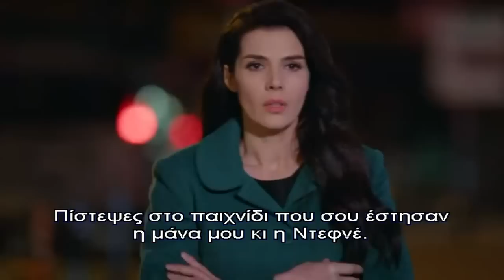KADERİMİN YAZILDIĞI GÜN - ΣΤΑ ΔΙΧΤΥΑ ΤΟΥ ΠΕΠΡΩΜΕΝΟΥ E50 BOLUM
To «Kaderimin Yazildigi Gun” αναμένεται ως μια από τις πιο φιλόδοξες νέες σειρές του StarTV. Είναι μια παραγωγή του Saner Ayar από το Ο3 σε σκηνοθεσία των αδελφών At?l & Ulas Inac και με πρωταγωνιστές τους : Ozcan Deniz, Hatice Sendil, Begum Kutuk Yasaroglu, Goncagul Sunar, Metin Cekmez, Hakan Mericliler και Gurbey Ileri. Η σειρά γυρίζεται σε τοποθεσίες στην Αντάκυα.
Ο Ozcan Deniz θα ενσαρκώσει τον χαρακτήρα του Kahraman Yorukhan, ο οποίος είναι το μεσαίο παιδί μιας οικογένειας με τρεις γιούς. Θα είναι εκείνος που θα οδηγήσει την οικογένεια στο μέλλον.
Ο Kahraman είναι το χρυσό παιδί της οικογένειας και θα διασταυρωθούν οι δρόμοι του με την Elif που ενσαρκώνεται από την Hatice Sendil, την κόρη κάποιου που δουλεύει στα χωράφια. Με αυτή τη συνάντηση οι ζωές και των δυο οικογενειών θα διαταραχθούν.